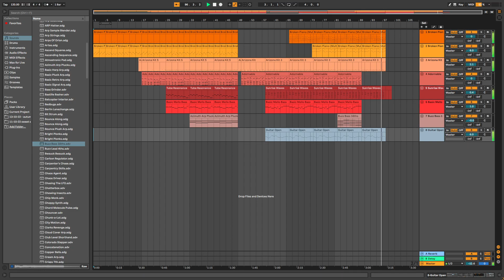Back To Action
if you'd like to use it for something, please do (though i do ask for a credit if i'm cheeky)